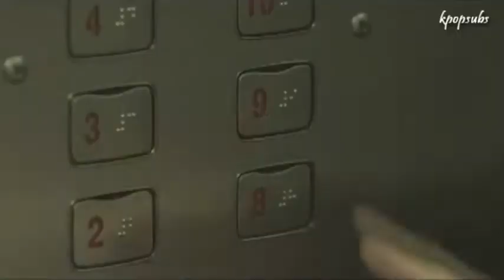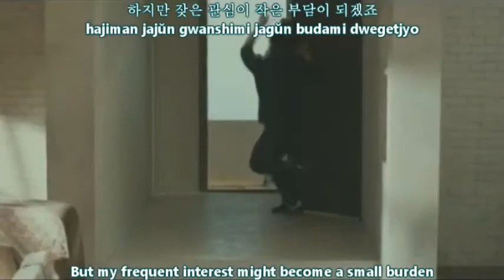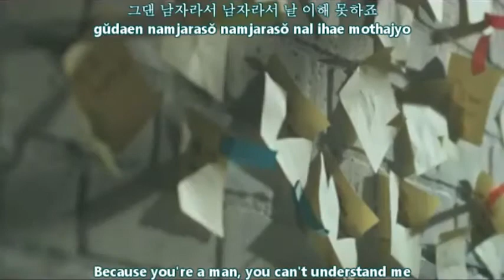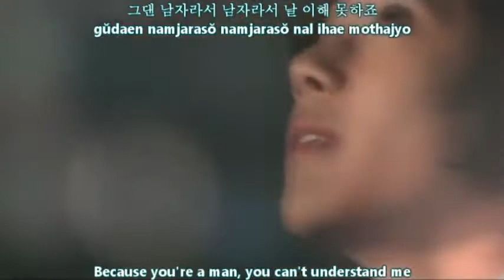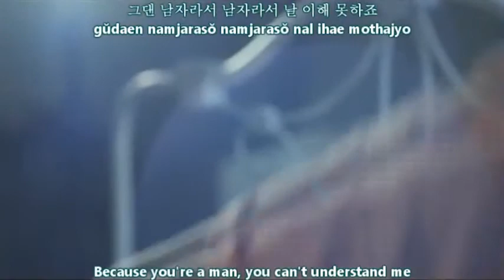YouTube - Gummy - As A Man [english subs + romanization + hangul].flv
This channel doesn' t intent to infringe the copyright. These videos are use for entertaining and learning language or admiring the artists around the world. Thanks all translaters who subbed music videos that I uploaded in this channel such as kpopsubs, kpopsubs1, Jkmotion, Jkstrai88, and etc.